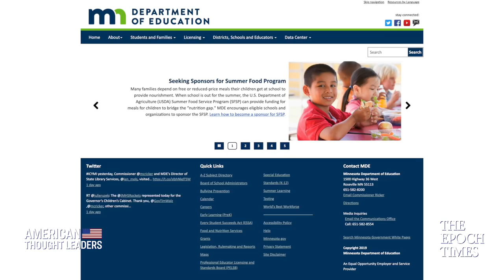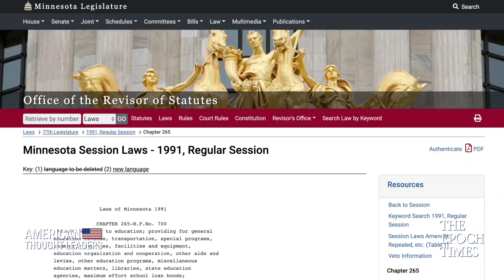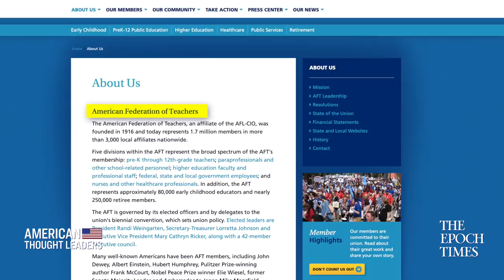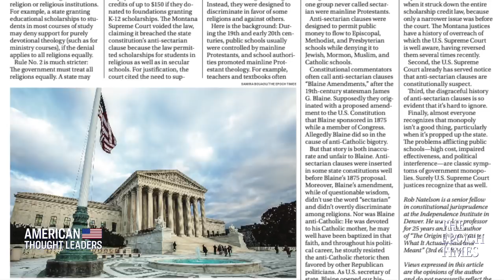How School Choice Could Help Fix America’s Ailing Education System—John Schilling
Can giving children more options for K-12 schooling help rectify America’s ailing education system?

Does school choice help or hurt kids from poor or disadvantaged backgrounds?

And, what kinds of funding and schooling opportunities are currently available to families who want to try something different?

In this episode, we sit down with school choice advocate John Schilling, President of the American Federation for Children. He previously worked for the Arizona Department of Education and was Chief of Staff for the Education Leaders Council in Washington, D.C. He also worked on education for the Arnold Schwarzenegger gubernatorial campaign.

Trump Education Policy: On Socialism in School, Revisionist History & Progressivism—Williamson Evers

The Progressive Agenda to Dumb Down America’s Children—Alex Newman [Eagle Council Special]

Heather Mac Donald on Victim Mentality, Identity Politics & President Trump’s Baltimore Tweets

Ideological Fascism is Prevailing in Higher Education—Dr. Everett Piper [Eagle Council Special]